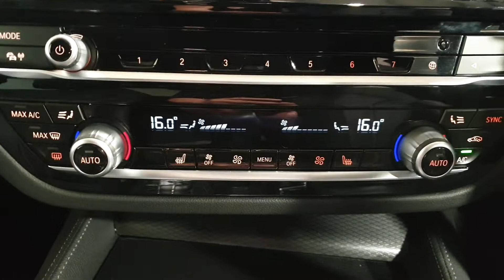211D35799 - 2021 BMW 5 Series 530e M-Sport Pro Plus HYBRID 288HP 58,900